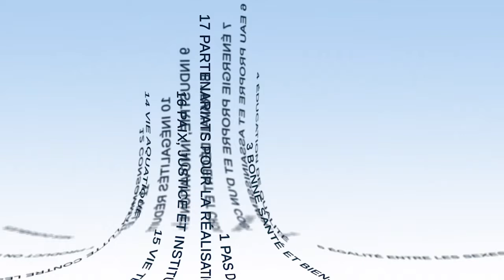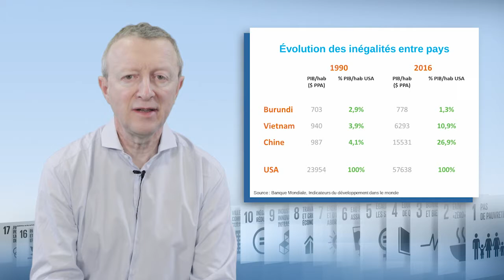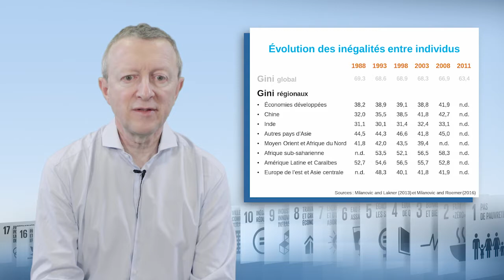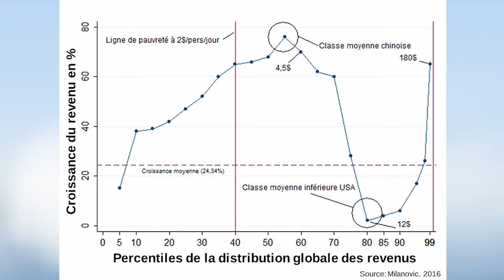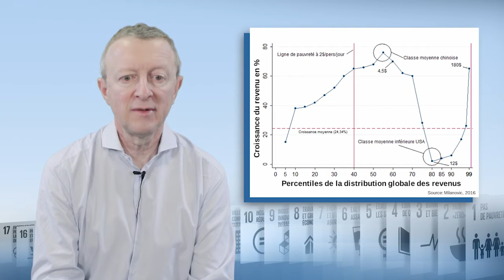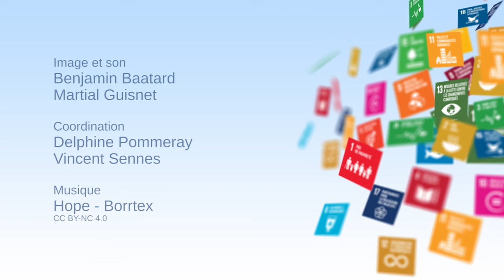Неравенство в мире – что делать?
Филипп Де Врейер (Philippe De Vreyer), преподаватель университета Париж-Дофин, поднимает в этом видео вопрос неравенства на глобальном уровне. Он перечисляет элементы, связанные с оценкой степени неравенства, и говорит о его изменении с начала 90-х годов ХХ века.